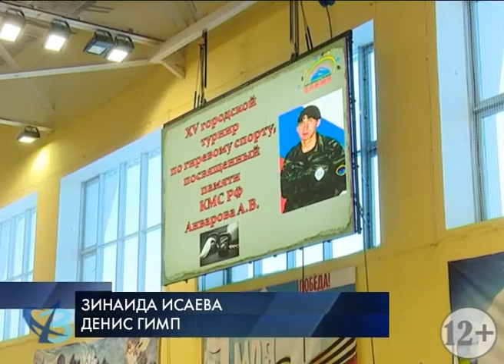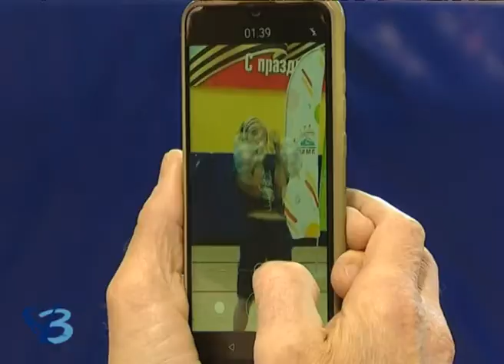Памяти Азата Анварова 6+